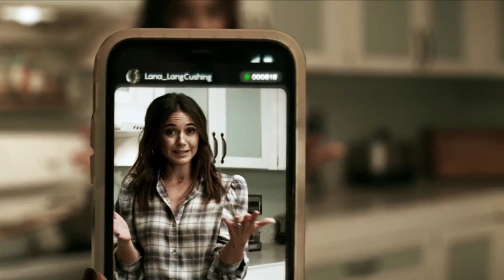Superman vs BIZARRO!? More Supergirl RETCONS?! - Superman & Lois 1x03 Review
Bizarro WTF ENDING!? Supergirl RETCONS Continue!